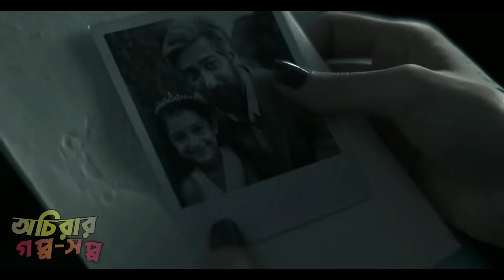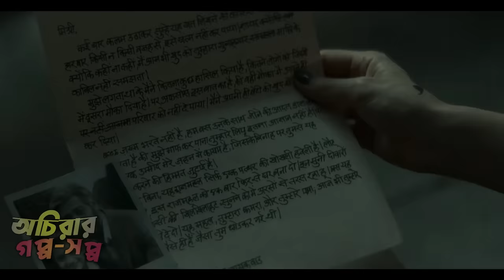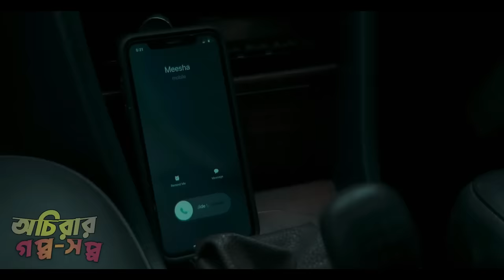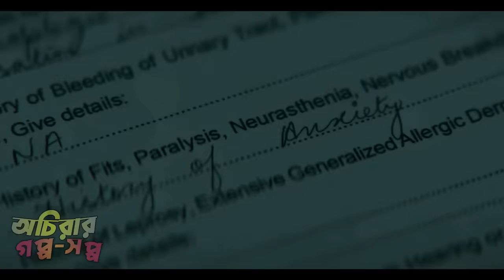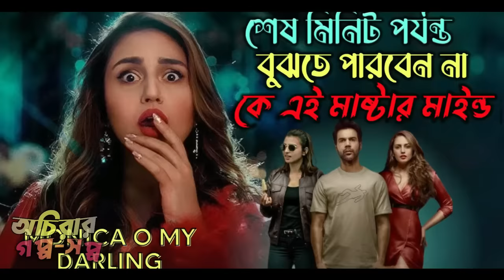১৫ বছর পর বাবাকে খুজতে এসে নিজেই রহস্যে জালে। New Telegu movie explain in Bangla | অচিরার গপ্প-সপ্প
Today's story will make you An amazing palace In that palace lives a strange king. This king has some amazing secrets, secrets that the rest of the world is better off not knowing. And to protect this royal palace, there is always a faithful footman with a gun ready. In every king-queen story, the queen's character is the most interesting, because the deception starts from there. Today's story also features a princess who returns to the palace after 15 years to meet her father. But the spirit of the king repeatedly tells him that there is a devil in this palace, run away from here. When the king dies, the queen should be the first to know, but the queen says the king is alive and well, she went to a function. What seems to have caught the story, Dhur still does not understand anything of the story. Forgot there is a ghost in this story. You won't understand until the last minute who this ghost is for.

This Movie I will review the movie named in Bangla my own point of view.